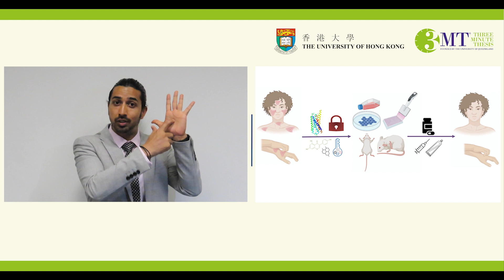HKU 3MT Competition 2021 - Candidate #06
Candidate #06
Mr Mukesh KUMAR
PhD
Faculty of Science
'Why endure allergies when you can cure them?'